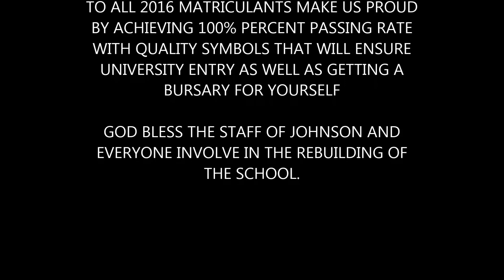JOHNSON NQONQOZA SCHOOL GAMES 2016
Johnson Nqonqoza Senior Secondary School is a school dedicated at achieving excellency in all levels, be it sport or academics, the school used to be in turmoil but things have changed now under the leadership of Mr Syce and Mr August, the school is progressing academically each year, but they still need more support in terms of achieving all their goals.